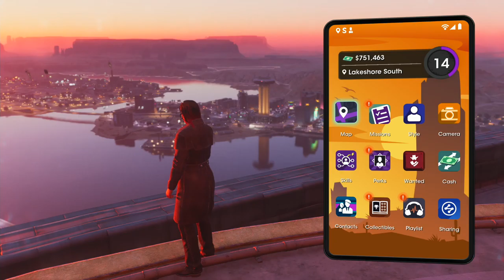SAINTS ROW Walkthrough - PART 16 - NON-COMPETE CLAUSE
SAINTS ROW Gameplay Walkthrough Part 16 includes the missions...

Non-Compete Clause

This walkthrough for SAINTS ROW (2022) available on the PC, PlayStation 4, Xbox One, PlayStation 5 and Xbox Series X|S will include the Full Game, Main Campaign, Story Missions, Side Missions, Collectibles, Cutscenes, Gameplay and Ending.

Saints Row is an action-adventure video game developed by Volition and published by Deep Silver. It is a reboot of the Saints Row series, and the fifth main installment, following 2013's Saints Row IV. It was released on August 23, 2022 for Microsoft Windows, PlayStation 4, PlayStation 5, Xbox One, Xbox Series X/S and Google Stadia. Set within the fictional city of Santo Ileso, loosely based on Las Vegas, the single-player story follows a group of four friends who start their own outlaw gang called The Saints, which they subsequently expand by seizing power from other criminal organizations in the city

The game is played from a third-person perspective and its world is navigated on-foot or by vehicle. Players can fight enemies using a variety of firearms and other tools, and call in non-playable gang members to assist them. Similarly to previous Saints Row titles, players control the gang's leader, nicknamed "the Boss", who features highly customizable traits. Outside of the main story, players can freely explore Santo Illeso and engage in several different side activities. A cooperative online multiplayer mode is also included, allowing two players to play through the single-player campaign together while progressing in their own game.